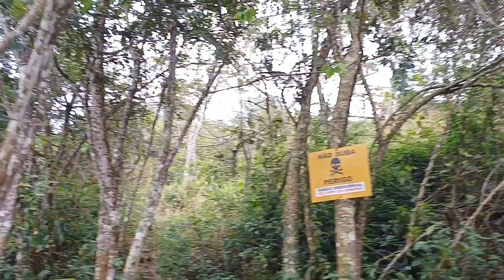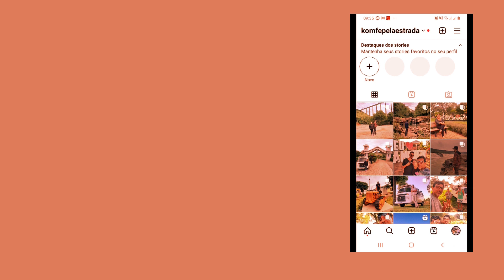Muita chuva e ela brava queria por pra fora da kombi. Tp.02 Ep 57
muita chuva em Santa Catarina e nós não tínhamos oque fazer dentro da kombi nem fora aí a mulher ainda fica brava e quer colocar quem não dormir pra fora da kombi com chuva